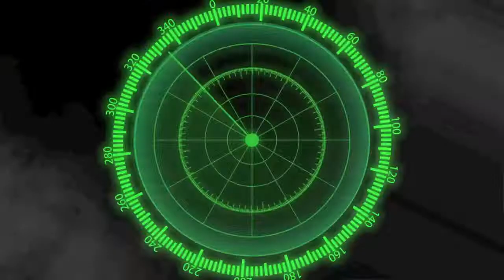Javon McKinley '16 - Corona Centennial